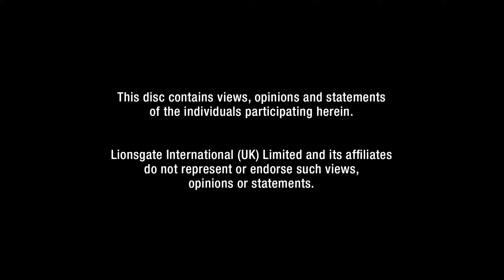Ghost Stories (2017) Blu-ray™ Disc Main Menu